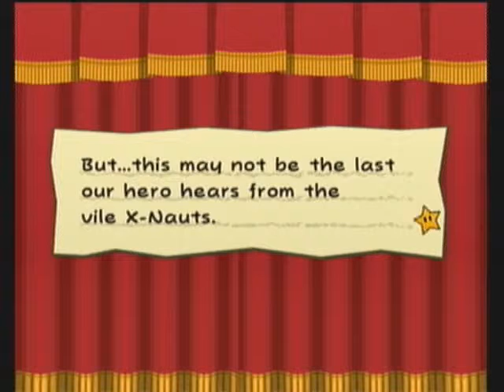Let's Play Paper Mario: The Thousand-Year Door: Part 19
I fight the boss of the chapter.